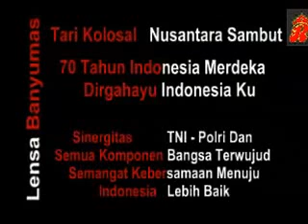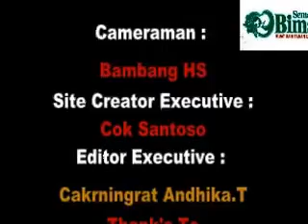Sendra Tari Kolosal Nusantara Iringi Upacara HUT RI 70 Banyumas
Purwokerto, The Royal Indonesia TV -- Sendra Tari Kolosal anak negeri meriahkan upacara HUT RI ke 70 di Alun-alun Banyumas.